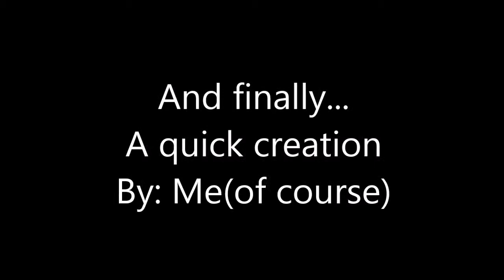How to Even Minecraft at all...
Thanks for the support thus far and much more to come, thank you and have an awesome day, night, or even afternoon.

Remember critiques are welcome, I am always happy to hear input on how i can improve for all of you.